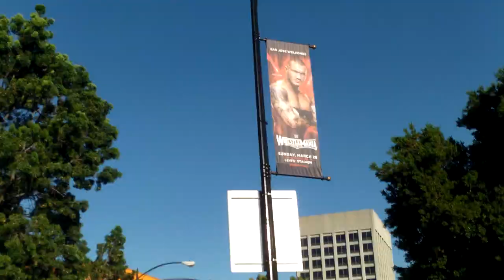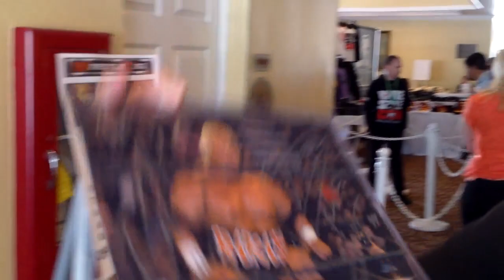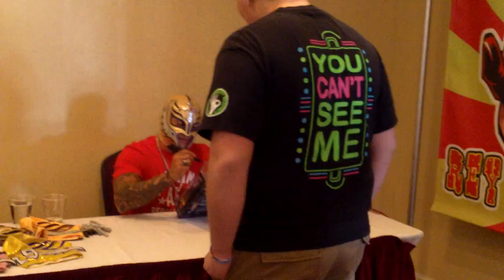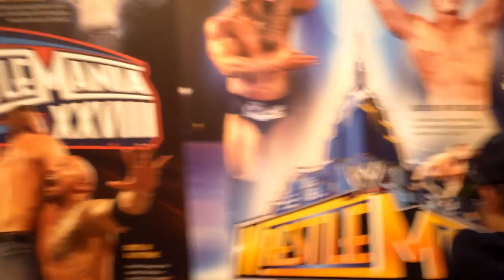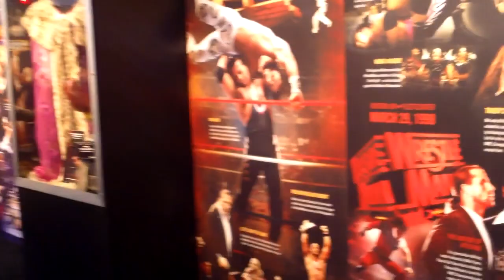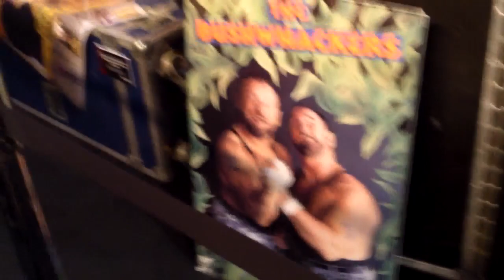WrestleMania 31 Weekend: Day 2